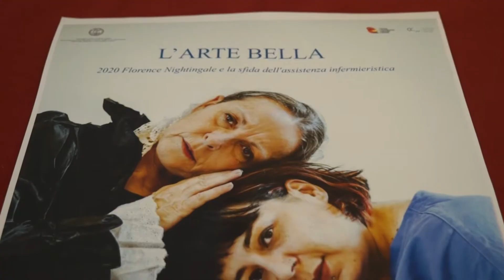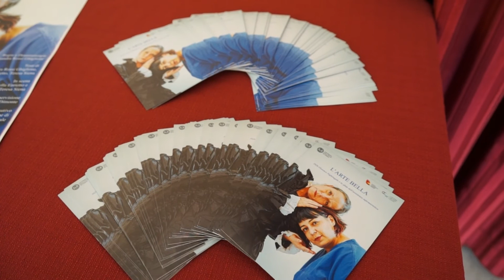spettacolo infermiere al Toselli